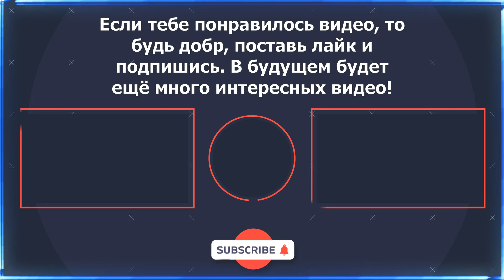Подливочный Пистолетик | Шана, Лес, 15 тьма | 20 Minutes Till Dawn